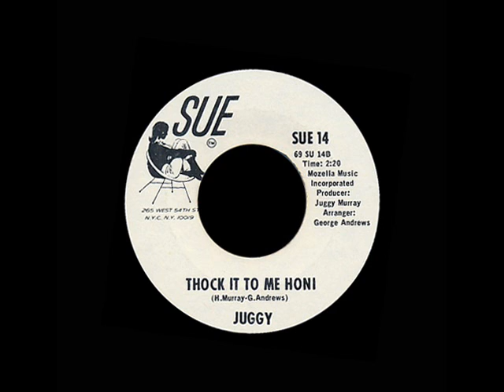Juggy - Thock It To Me Honi